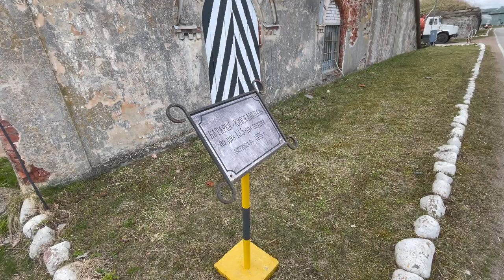Поломка двигателя в Кронштадте. Видеодневник экспедиции. День 3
05.05 Переночевали в Кронштадте, в форте Константин, и попытались уйти дальше в Санкт-Петербург. Но не тут то было, мы не смогли завести двигатель.

0:00 Наш личный причал
2:08 Форт Константин
4:55 Двигатель не заводится. Приплыли
13:50 Отбуксировали на другое место стоянки
19:21 Что же случилось с двигателем?
21:06 Ремонтинг. А что у Веги под капотом?